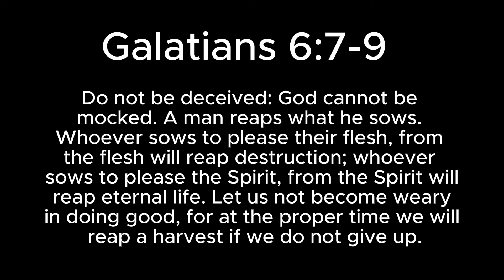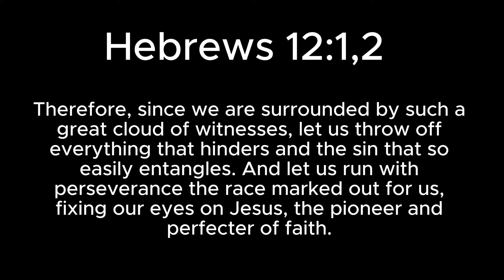What The Bible Teaches Us About Consistency | Healthy Christian Living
We often say that the Bible is our Blueprint for Best Living!  That means that there is a lot of wisdom there for us to apply to every area of our lives! Including our struggles with consistency.

You might say that you are not a very consistent person - but we would argue that you are consistent! You might just be consistent about the wrong things...so let's look to the Bible for wisdom on how to create healthy habits in our lives so that we can reap what we sow.

Video Breakdown:
0:00 You are Consistent!
0:28 What Consistency Often Looks LIke
5:27 Biblical Truth #1
8:07 Biblical Truth #2

Looking For More WeighDown Lifestyle Content?
🙋‍♀️ Have you ever found yourself at the junkfood cupboard feeling SO GUILTY FOR WHAT YOU JUST ATE… and that you wish you could turn back time and make a different decision? Download our FREE Weight Loss Decision Making Guide so that you know how to make the right decision next time!

🙋‍♀️Ready to change your relationship with food? Join our 5 day Food Freedom Workshop to find freedom from the scale and learn to lose weight without being on a diet!

🙋‍♀️ Are you looking for a plan that will guide you in your weight loss journey? Have you tried multiple diets, but they don't seem to work? Or are you just looking for delicious recipes, including smoothies to try? Look no further than our 10 Day Weigh Down Plan. With it, thousands of women have been losing weight and learning to love themselves again! Check it out here:

WeighDown Lifestyle Recommendations
🙋‍♀️ Grab a copy of our brand new 30 Day Devotional For Women: A Christian devotional to help in your weight loss journey and to become the chosen woman God created you to be!

📚 One of our favorite books of all time is by Pastor Craig Groeschel, called "Winning The War In Your Mind: Change Your Thinking, Change Your Life" You can grab a copy on Amazon here:

🙋‍♀️ Looking for a new blender to make smoothies in? Look no further than Vitamix! It's what we recommend!

Invite God Into Your Journey